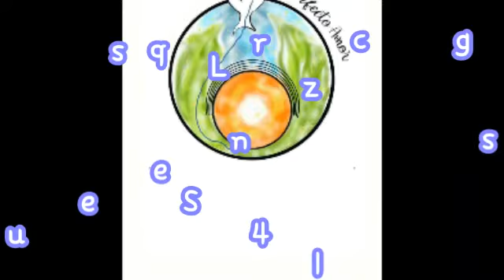Audiolibro Cap 25 Ses 04 La luz que traes contigo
Audio Libro Un Curso De Milagros PERFECTO AMOR (www. enperfectoamor.org)   Cap 25 LA JUSTICIA DE DIOS Ses 04 La luz que traes contigo